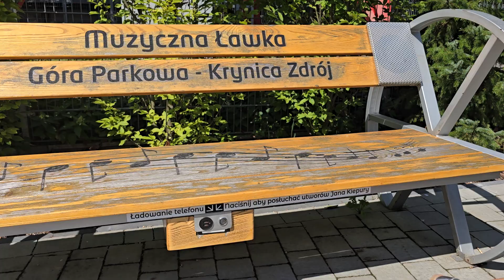25 sierpnia 2024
muzyczna ławka